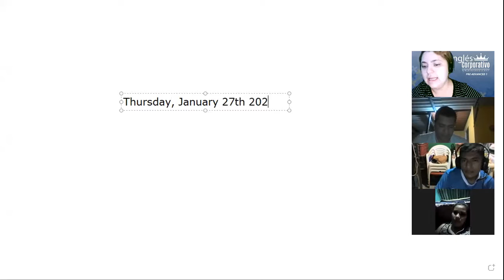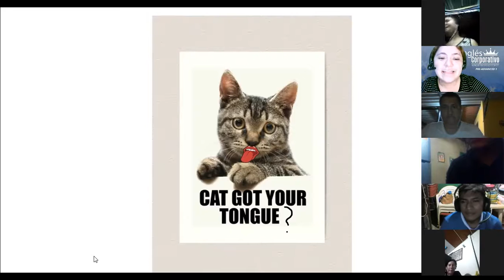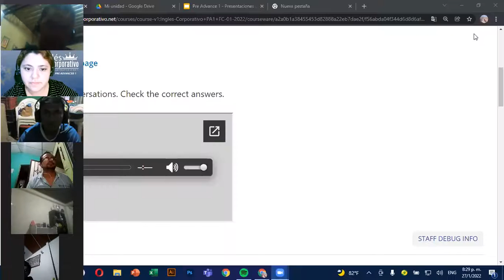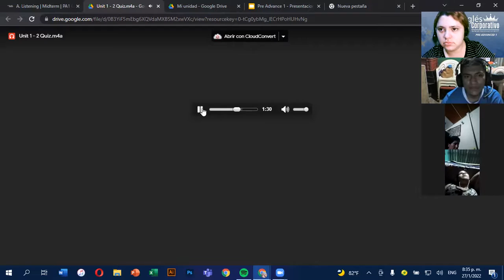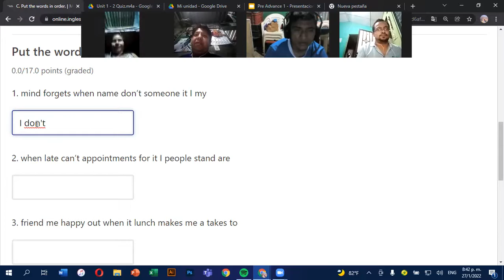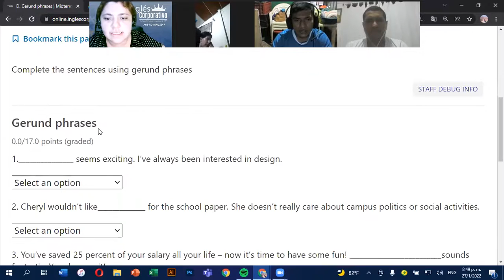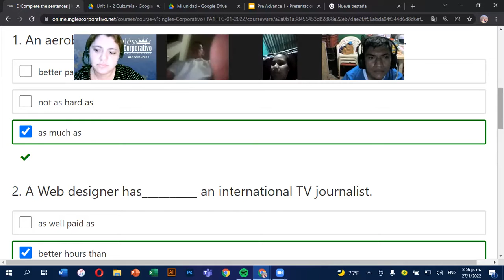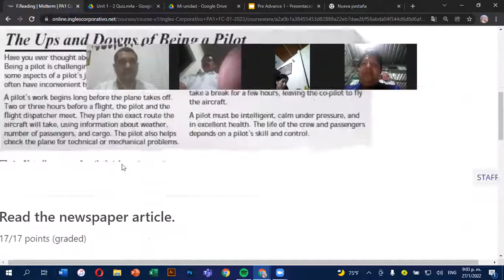Ingles Corporativo-3.10 Indirect requests introduced by if or whether. Day8